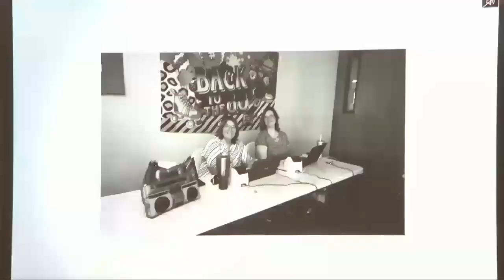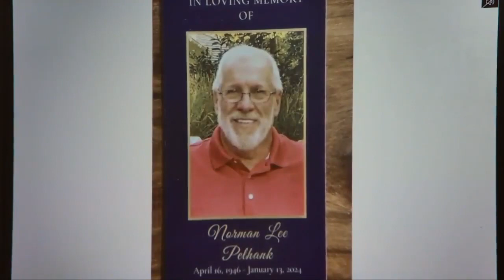11 AM Service - May 5th, 2024 - Awana Celebration